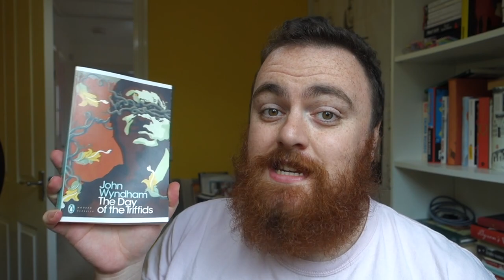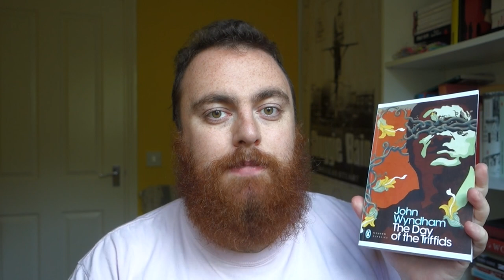The Day of the Triffids: Dystopia Done Right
In my quest to review classic science fiction books, I have started with John Wyndham's The Day of the Triffids.